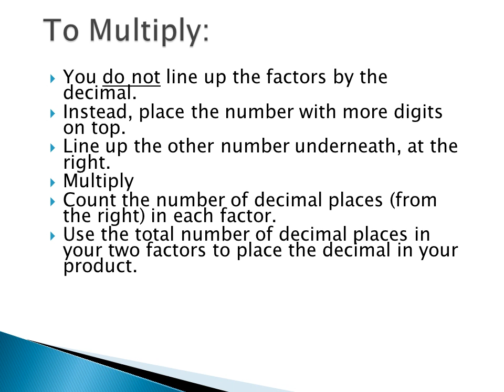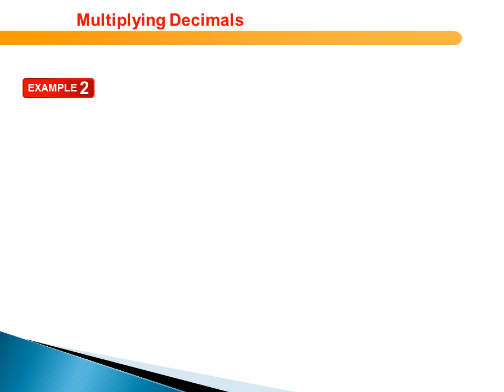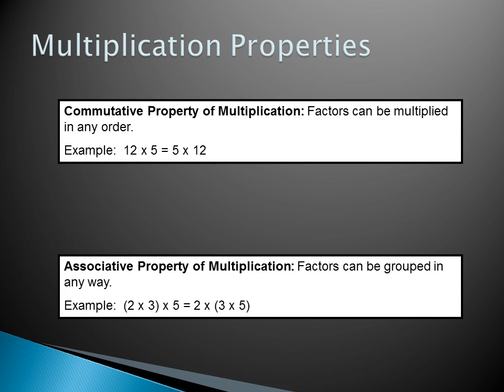Multiplying Decimals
You do not line up the factors by the decimal.
Instead, place the number with more digits on top.
Line up the other number underneath, at the right.
Multiply
Count the number of decimal places (from the right) in each factor.
Use the total number of decimal places in your two factors to place the decimal in your product.
Commutative Property of Multiplication: Factors can be multiplied in any order.
If a Decimal number is multiplied by 10,100, 1000 etc., the decimal shifts to the right side according to the number of Zeroes.

Твір "Multiplying Decimals", створений Yuriy Kokotsky ліцензовано за ліцензією Creative Commons Із Зазначенням Авторства 4.0 Міжнародна.